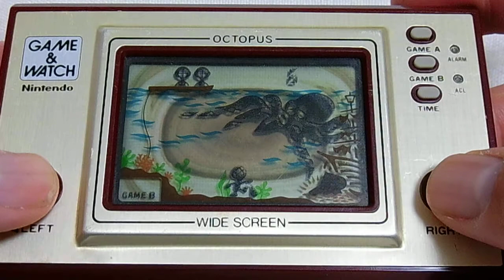13134 Nintendo Game & Watch Wide Screen Octopus OC-22 1981